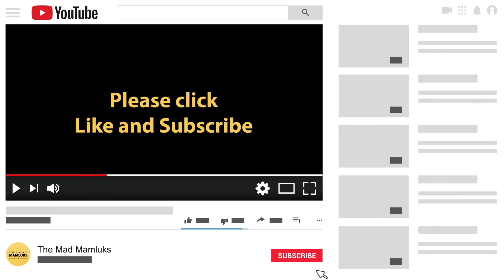EP 187: Ojala: Chicago's Latino Muslims | Raul and Abdul Kareem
If you would like to support our efforts and allow us to do even more please use the following options:

Go to ojalafoundation.org to help support the effort

 Half our Deen is the private Muslim Matrimonial website.

Receive an exclusive discount by using the link below to sign up with MyWassiyah.com

Follow SIM on Twitter: @ImranMuneerTMM